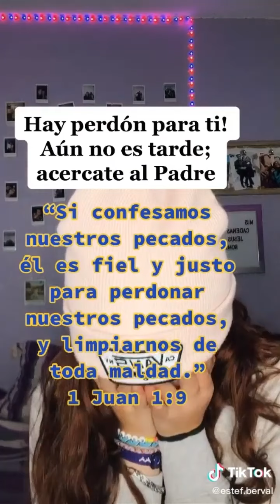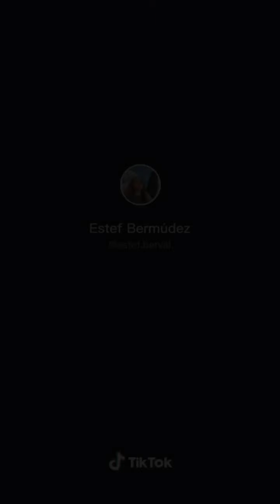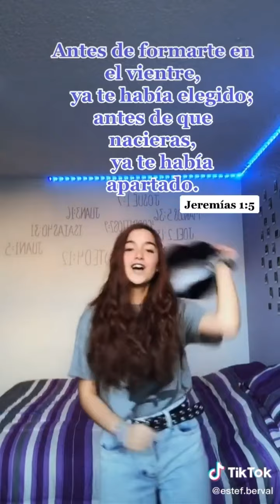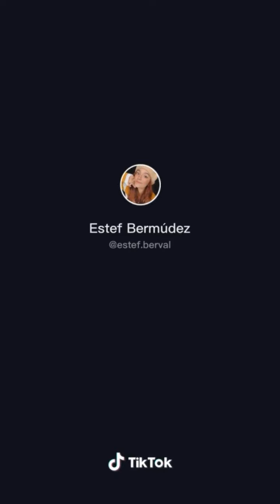Tik Tok de Estef Bermúdez 4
Chica cristiana